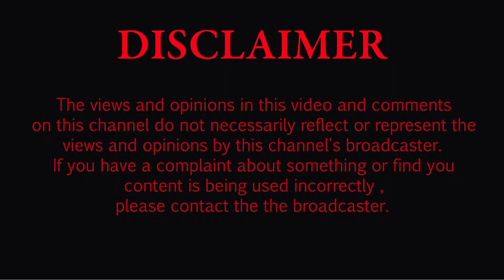ਦੁਕਾਨਾਂ ਤੇ ਵੱਡੇ ਵੱਡੇ ਮਾਲਾ ਨਾਲੋ ਆਰਮੀ ਕੰਟੀਨ ਚ ਕਿਉਂ ਮਿਲਦਾ ਹੈ ਸਮਾਨ ਸਸਤਾ ਸਾਬਕਾ ਕੈਪਟਨ ਨੇ ਦੱਸੀ ਅੰਦਰ ਦੀ ਗੱਲ